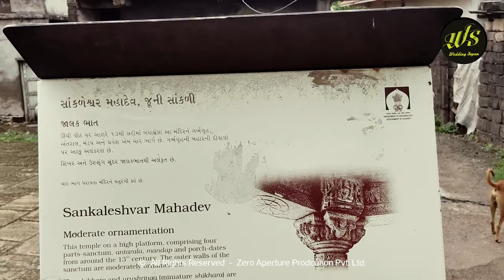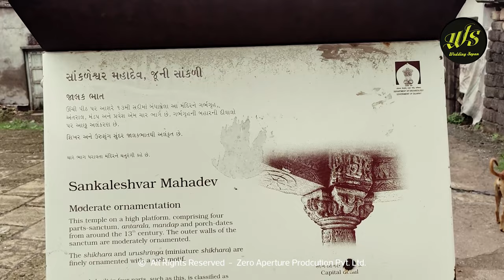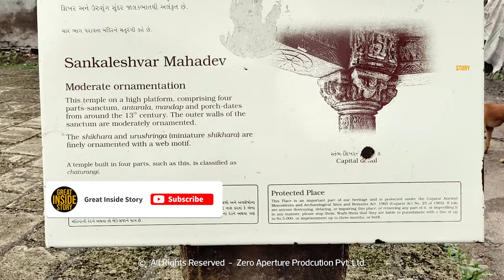તેરમી સદીમાં બંધાયેલ સાંકળેશ્વર મહાદેવ | સોલંકી યુગ કાલીન નાગર શૈલી માં બનેલ સ્થાપત્યનો ઉત્તમ નમૂનો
મધ્યકાલીન તેરમી સદીમાં બંધાયેલ સાંકળેશ્વર મહાદેવ મંદિર જે સોલંકી યુગ કાલીન નાગર શૈલી માં બનેલ સ્થાપત્યનો ઉત્તમ નમૂનો છે, જે જુની સાકડી ગામ માં આવેલ છે, જેતપુર થી માત્ર પાંચ કિલોમીટર અને રાજકોટથી 83 કિલોમીટરના અંતરે આવેલ છે,
જૂનાગઢ અને સોમનાથ જતી વખતે વચ્ચે રસ્તામાં જ આ સ્થળ આવેલ છે,   અમારો એવો પ્રયાસ છે, કે આવા અતિપ્રાચીન સ્મારકોને આપની સમક્ષ રૂબરૂ લાવવાનો પ્રયાસ કરીશું, જેથી કરીને આવનાર આવનારી પેઢી આપણી પ્રાચીન સંસ્કૃતિને જાળવણી કરે.

Visit our world directly: www(DOT)zappl(DOT)in
Editor: Prakash chavda
Historian : Harsh Patel
Monolog : Anita Korde
Production House: Zero Aperture Production PVT. LTD.
Supported: ZAPPL team  & Avnish Gadhvi